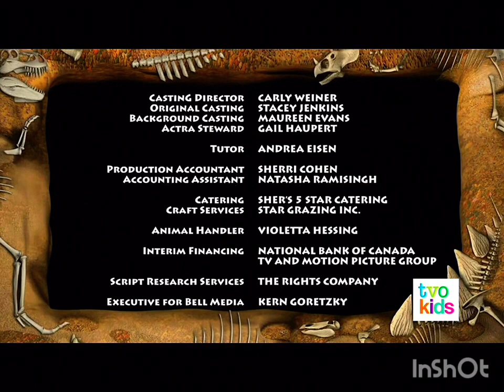Team Dino Use Your Dino Senses